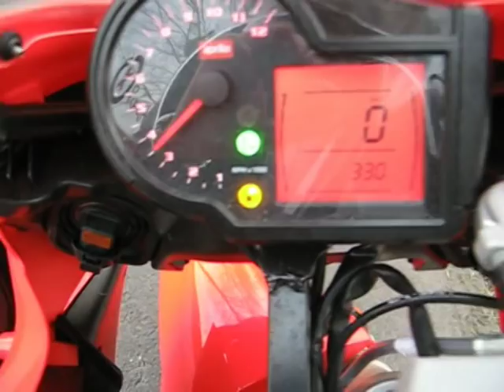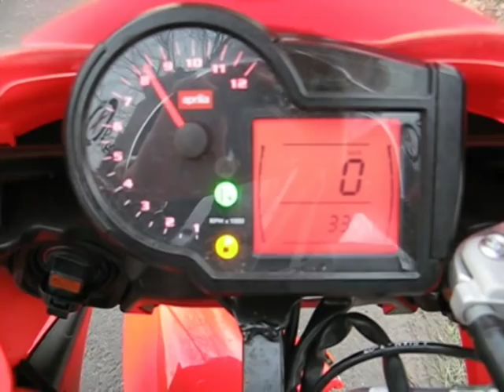Aprilia RS 50 2007 Spain's no1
My aprilia RS 50, on the pictures with orignal exhaust and on the movie with giannelli exhaust.

set-up
exhaust: giannelli
gearwheel front: 11 (to small)
gearwheel back: 53

hij is misschien een beetje vuil maar ik had hem helemaal gewassen toen 5km naar plek van filmen gereden en toen zag ie er zo uit:S
verdomd weer:@